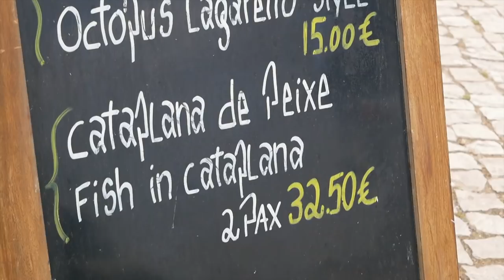Relationship Breakdown in Paradise... | Sailing Portugal | Vlog 70 (Sailing Ruby Rose)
This week we visit our favourite anchorage... ever? Yes, it's definitely up there as the most beautiful anchorage we've ever visited- and most people (even sailors) have never heard of it! We're in Alvor, a little inland lagoon just to the east of Lagos. It's utterly gorgeous!